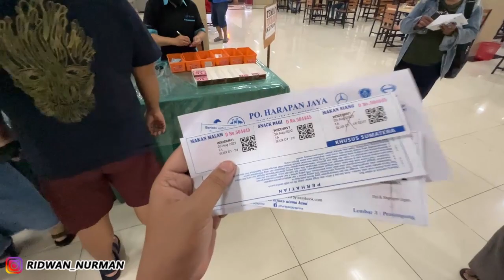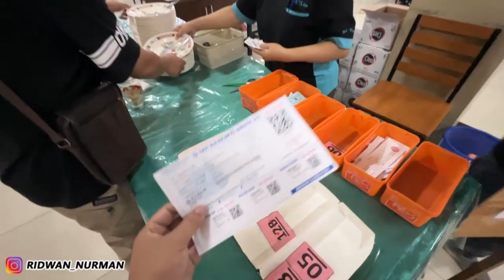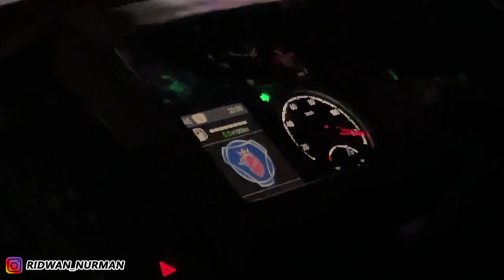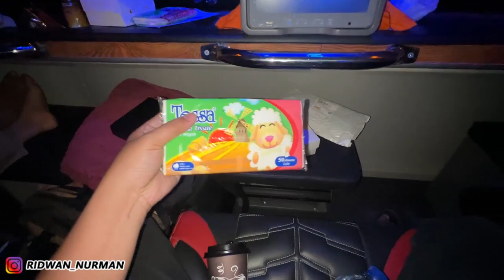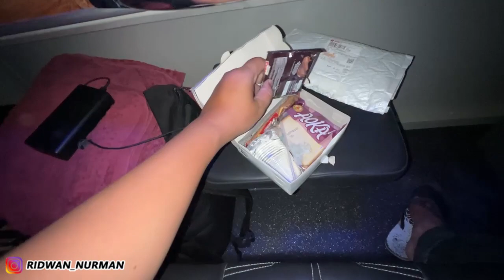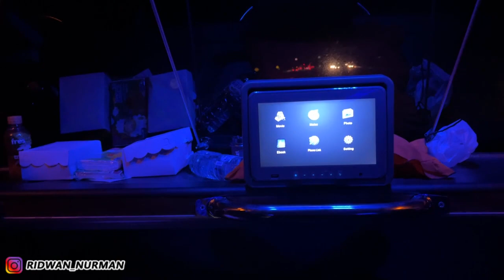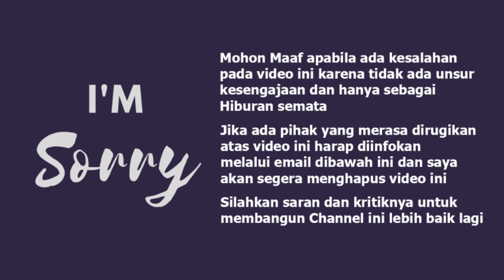KUALITAS MIROR CAMERA BURUK ?? TRIP HARAPAN JAYA UHD SUPER LUXURY 24 SEAT MALANG-JKT (3/3)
Halobusmania... dalam kesempatan kali ini saya mencoba naik bus asal kabupaten Tulungagung  Jawa Timur. yups Po Harapan Jaya !. diperjalanan kali ini saya berangkat dari Malang ke Jakarta. saya pilih bus kelas super Luxury 24 seat yang dijual dengan tarif Rp. 410.000/orang. bus ini memiliki keunikan yaitu dengan miror camera sebagai pengganti sipon kaca yang merupakan satu-satunya bus dengan miror camera pertama di indonesia. selain itu bus ini dibekali chasis Scania K410Ib dengan body kokoh dari karoseri Tentrem type Avante D1 dengan tinggi 4 meter. wahh kira2 apa seperti apa keseruan video trip saya kali ini. yukk tonton videonya: